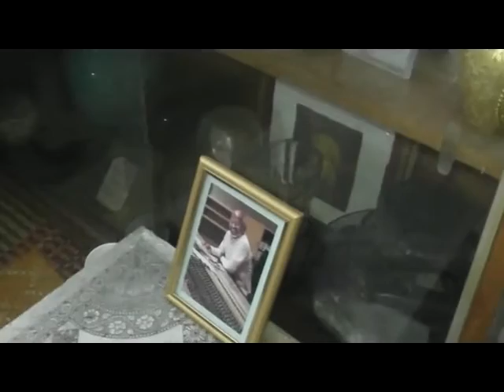Geetanjali-2013- ILaiyaraaja and Hindustani Raags- Part 1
A presentation on his Hindustani style..